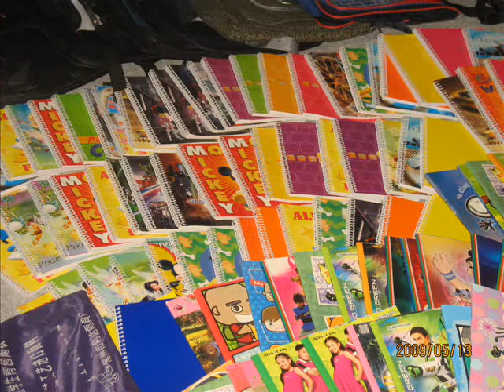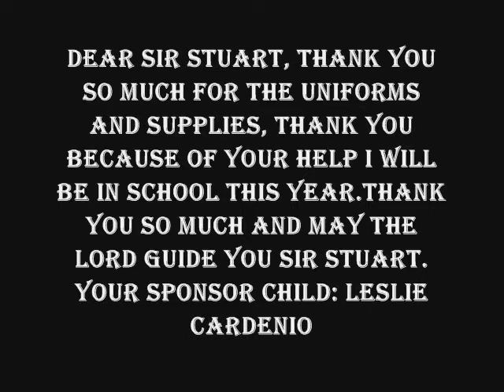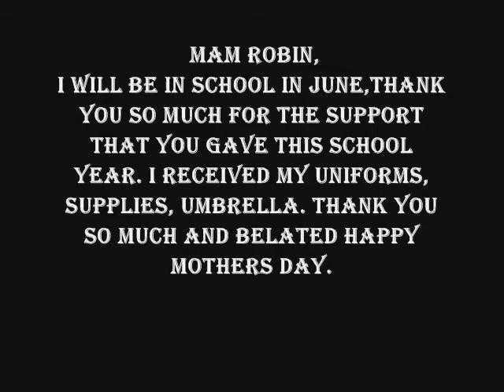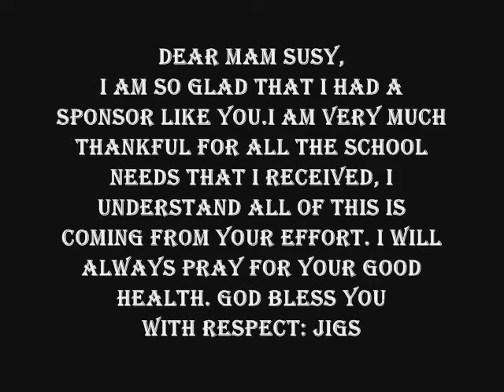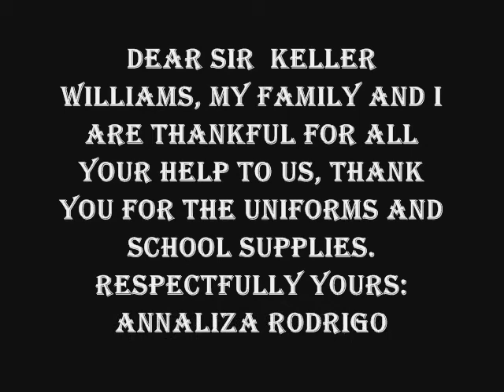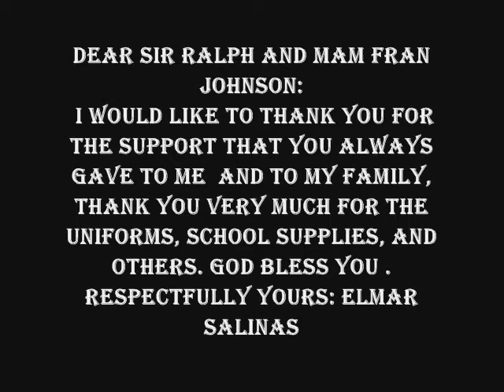sponsor kids with new uniform year 2009